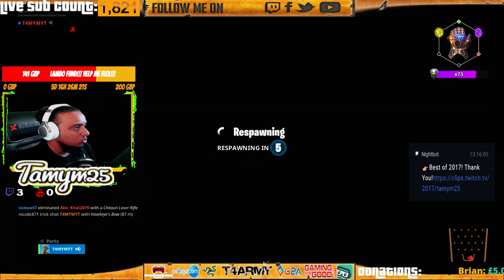🛑Fortnite Season 8 Battle Pass... Week 9 Challenges❗️ 🕹Fortnite Battle Royale 🎮PS4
🛑Fortnite Support a Creator: CDH0P6

Welcome to the most energetic live stream on YouTube, sub2play and lets have blast, why not join us and call in over at Discord.com t4army-chat

What I Use Everyday BRO lol:

★My Camera
★My Mic
★PS4 Controller
★PS3 Controller
★Hard Drives
★yellow wayfarer Glasses
★Vape Pen
★Studio Lights
★Green Screen
★Game Chair
★LED Strip Light

Schedule Put it in on Your Calender!

Wednesday: PS4 Fortnite
Thursday: PS4 Apex Legends
Friday: PODCAST
Saturday: PS4/ RDR2/ GTA5/ Fortnite
Sunday: PS3 GTA5 Role Play

**All streaming schedule is subject to change dependant on personal circumstance!** -- Watch live